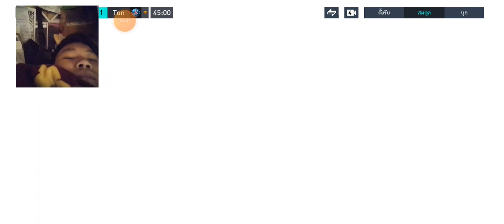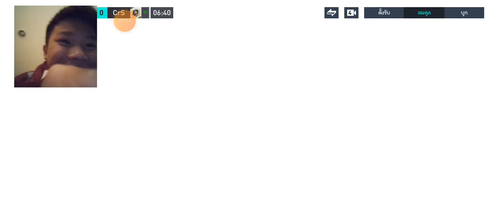ฟีฟ่า โมบาย| ตอนแซมบ้า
ผมเขียนถูกแล้วนะครับ